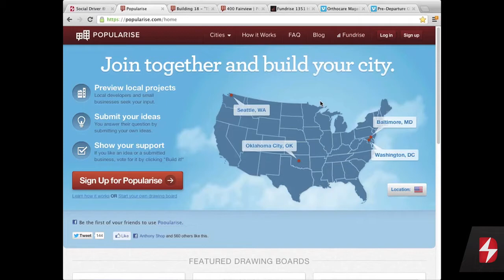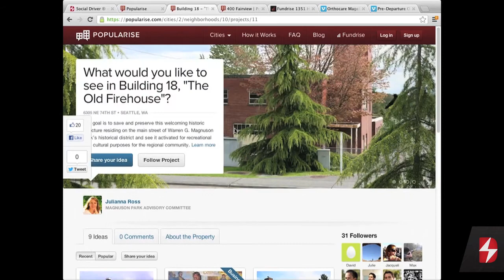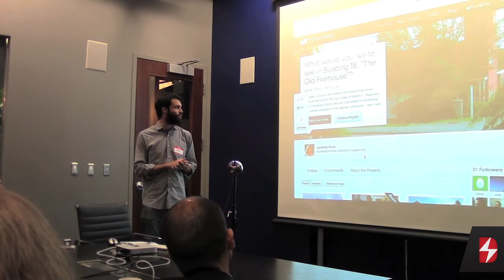Using Technology in the Real Estate Industry